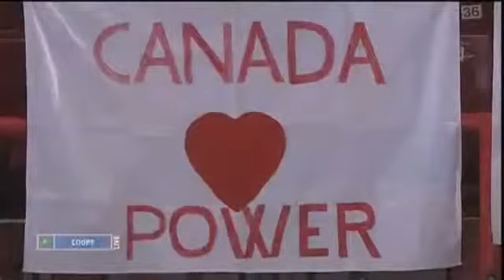Trophee Eric Bompard 2010 SP Kevin Reynolds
Trophee Eric Bompard 2010
SP=66.13
FS=134.00
Overall=200.13
4th place
Music of SP Moanin' Drum Thunder Suite by Art Blakey